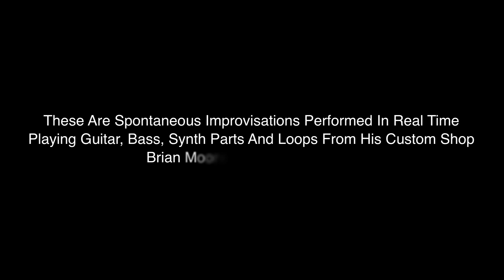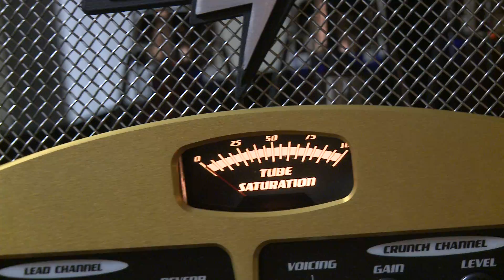Guitar and Guitar synth 4th Improvisation (moving camera)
These are unrehearsed improvisations (very spontaneous, everything left in) showing the power of guitar synthesis at work, the beauty of cool guitar tone with his new BOLT head and cabinet (loaded with Celestion Vintage 30s).  All the music is played real-time, playing guitar, bass parts, synth parts, and triggering his own built loops from his 6th, 5th, 4th, and 3rd strings... Marc Cooper is in Sound Garage Studios in northern California playing his custom shop Brian Moore C90.P.13 through his AXON AX-100 synth controller and MIDIed to his KORG Triton Rack. He utilizes both sounds from AXON and Triton with stereo volume pedals and a hold pedal.